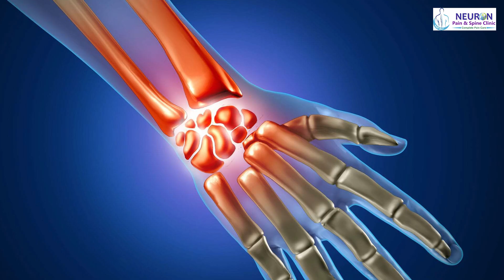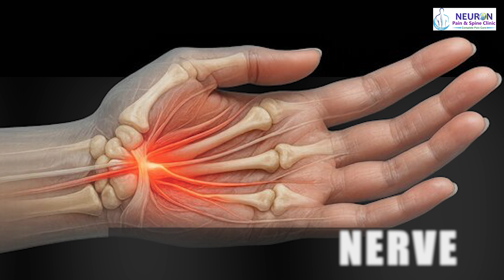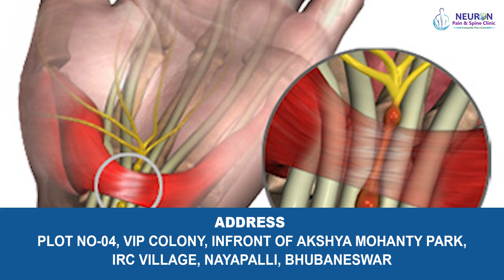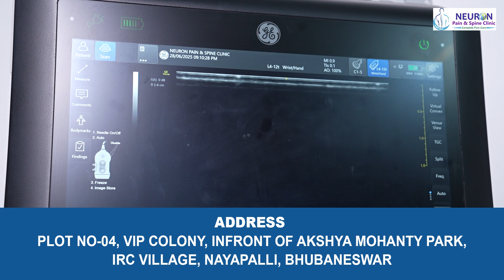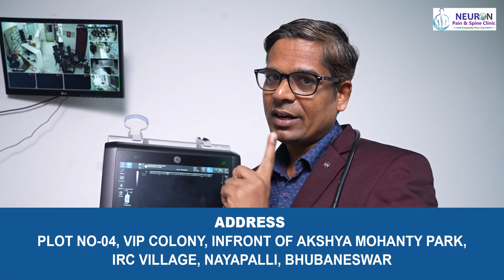Why Your Hand Feels Numb & Tingling | Carpal Tunnel Syndrome Causes, Symptoms & Treatment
Why Your Hand Feels Numb & Tingling | Carpal Tunnel Syndrome Causes, Symptoms & Treatment @neuronpainclinic

Do you often feel numbness, tingling, or pain in your hands and fingers? This could be a sign of Carpal Tunnel Syndrome, a common condition caused by pressure on the median nerve in the wrist.

In this video, Dr. Rajendra Kumar Sahoo explains:
✔️ What is Carpal Tunnel Syndrome
✔️ Common causes and risk factors
✔️ Symptoms you should never ignore
✔️ Effective treatments and prevention tips

Don’t ignore hand numbness or tingling – early diagnosis and treatment can save you from long-term problems.

Location: VIP COLONY PLOT 4, IRC Village (In front of Akshay Mohanty park),
And
KIMS Superspecialty Hospital

 ହାତ ଆଙ୍ଗୁଠି ଝିମ ଝିମ କି ବଧିରା ଲାଗୁଛି କି ? Nerve Compression and Neuropathic Pain,  Dr. Rajendra Sahoo

Dealing with Sudden Electric Shock-like Sensation in Your Hands or legs? Dr. Rajendra Sahoo can help